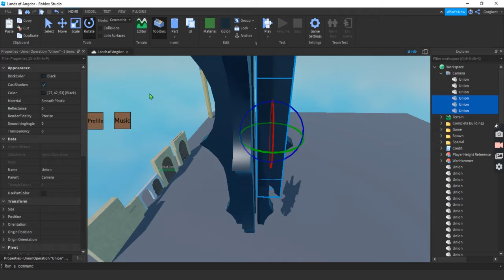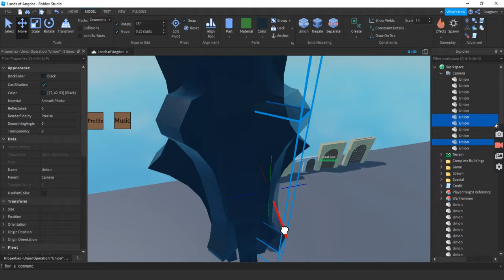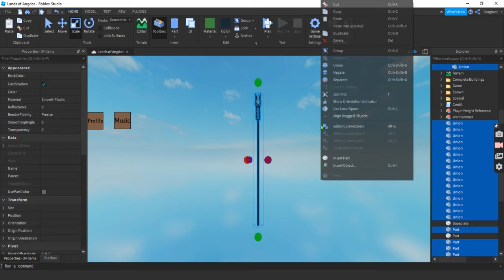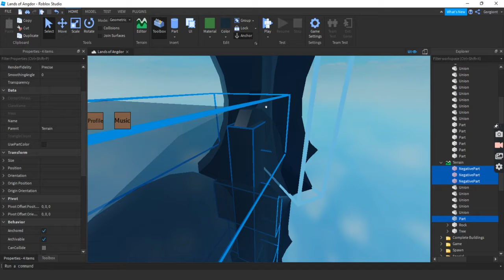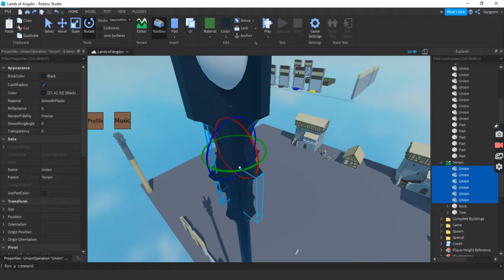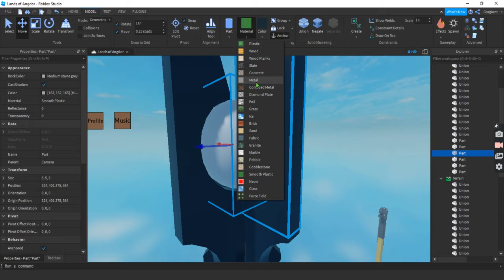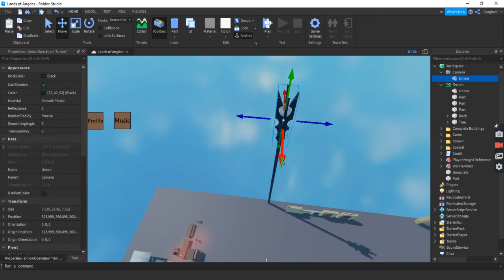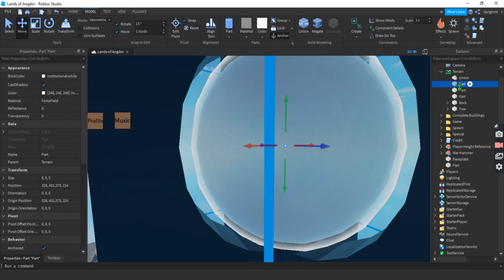Roblox Studio - Saruman's Staff: Part 2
Part 2 of a fun build.